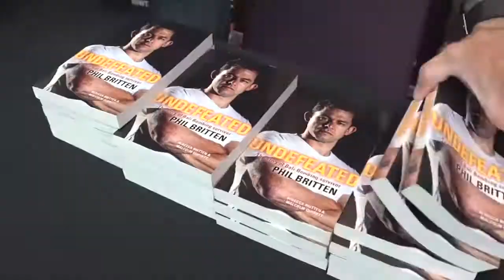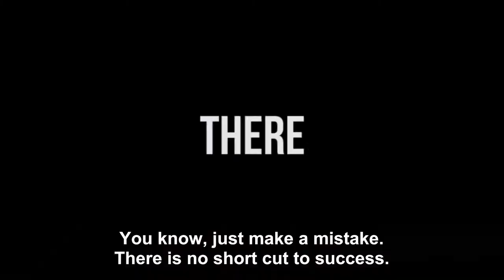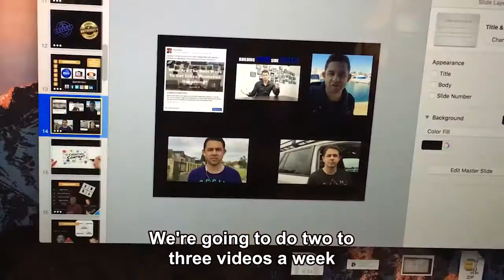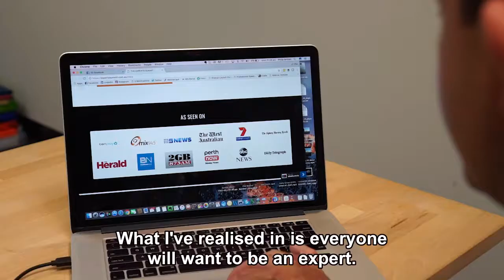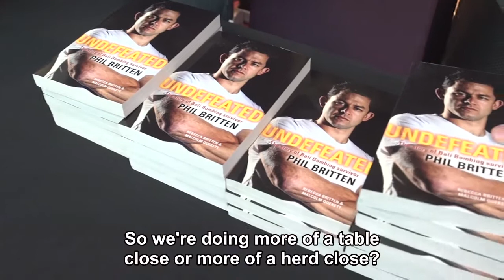Zero Dollar Startup Episode 02: Content & Distribution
Zero Dollar Startup Episode 02: CONTENT & DISTRIBUTION - If you find yourself asking the question " How do I start?", the answer is.. YOU HAVE GOT TO CREATE CONTENT! Content that positions you as the expert, positions your product or service as the go to and distribute it to the world so people can take action on your message.
The Zero Dollar Startup is a documentary-style reality Web TV Show that gives you unprecedented access behind the scenes to discover how to build, grow and monetise a successful businesses.